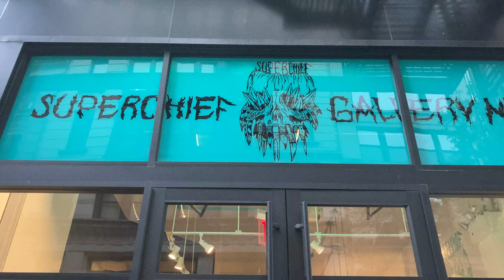RELAY–DELAY Diptych Installation at Superchief Gallery NFT, NYC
Bonnie Sue Stein tours the Every Woman Biennial, July 7, 2021